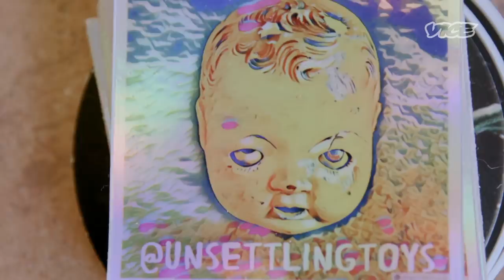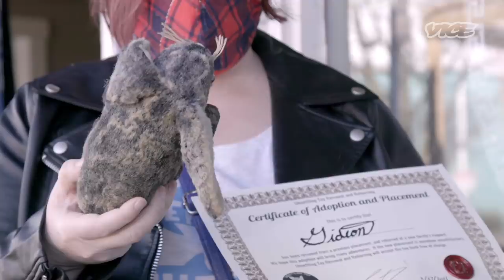Creepy Doll Adoption Agency | Side Hustles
He’s a bartender and she’s a school psychologist, but, on the side, they help haunted or otherwise creepy toys find new homes.

In this installment of SIDE HUSTLES, Sara and Brian take us behind the scenes of their business removing and rehoming creepy toys that are “with spirit” or just unsettling. Portland couple Sara and Brian try to keep up with what started on a lark but is quickly becoming a growing community of people and strange dolls.